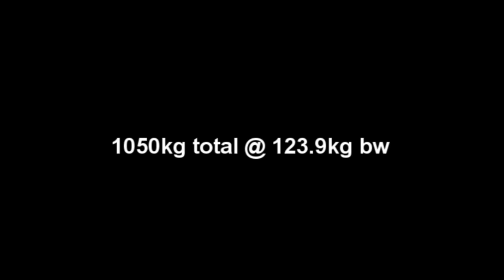Viktor Testsov 1050kg total 1.place -125 IPF Junior Worlds 09